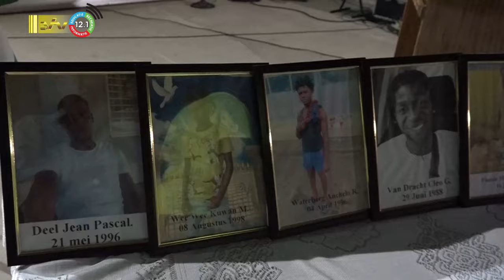05 12 2023 Singi Neti voor slachtoffers goudput Matawai